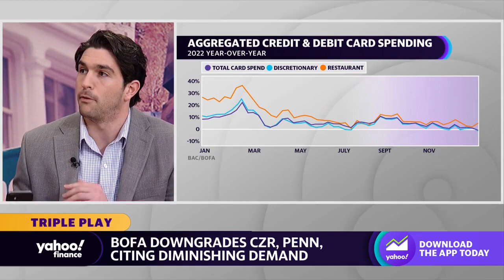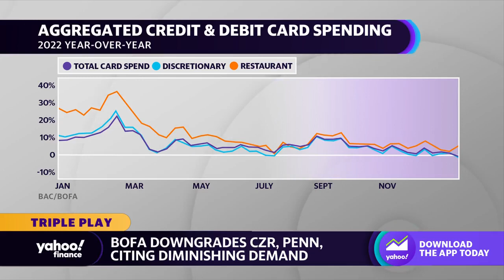Bank of America downgrades Caesars, Penn Entertainment on fallen demand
Yahoo Finance Live anchors Dave Briggs, Seana Smith and checks out Bank of America's recent stock downgrades in the sports betting space.